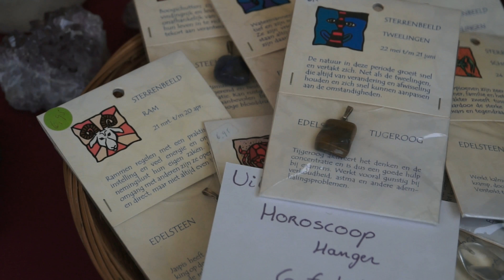Monnikenmarkt 2017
Op zondag 25 juni vond, op het landgoed van het Monnikenhof van Vlierbeek, de vierde editie van de Monnikenmarkt In Geetbets plaats. Deze gezellige markt met ambachten, creativiteit, kunst, streekproducten, brocante-curiosa, vintage, lifestyle producten, gezonde voeding lokte naar jaarlijkse traditie tal van exposanten en bezoekers. Wie de markt gemist heeft, kan hier even een indruk opdoen en zich klaarmaken voor volgend jaar